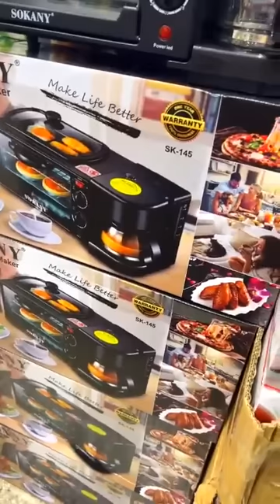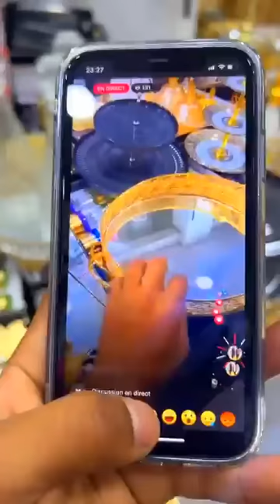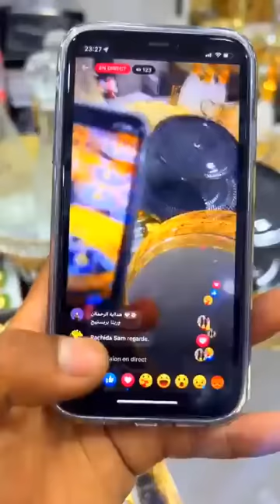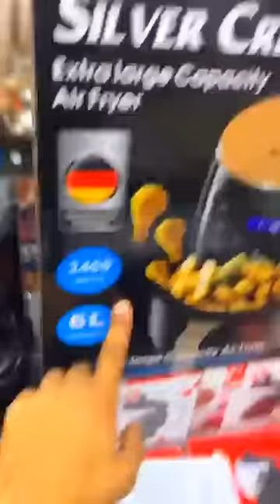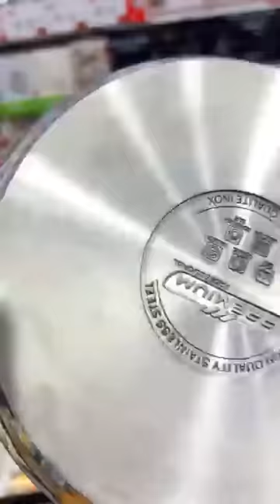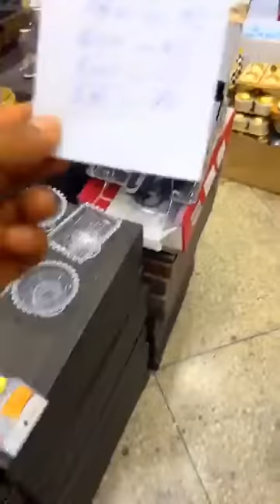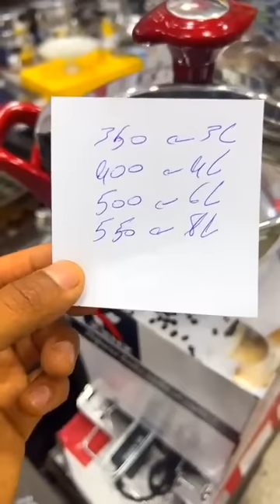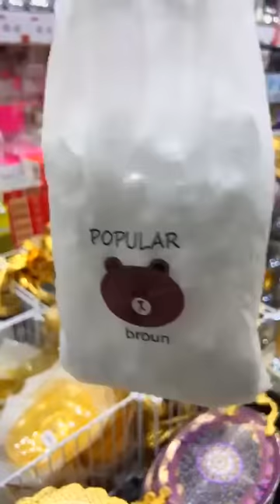جديد أواني منزلية راقية بأقل ثمن عند أواني عبدو تخفيضات وهميزات رائعة بمناسبة اقتراب عيد الاضحى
البلبالة وشحال غزالة و الروينة شحال زوينة  خلي  درويش يعيش 🏃🏼‍♀️💃🏃🏼‍♀️💥💥❤️❤️
أواني عبدو البرنوصي
0️⃣6️⃣9️⃣0️⃣8️⃣2️⃣8️⃣2️⃣0️⃣2️⃣